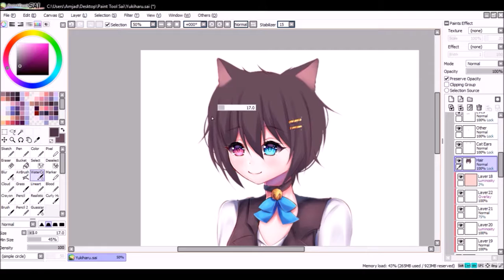Yukiharu - Yumi Neko (Colored Sketch) [Speedpaint]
Gift for Yumi Neko! :D

Programs:
OBS